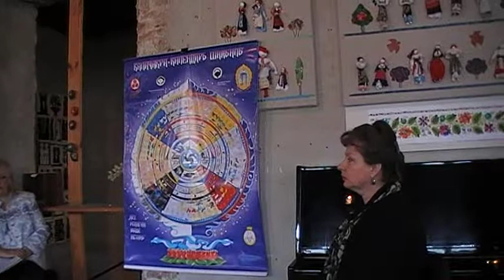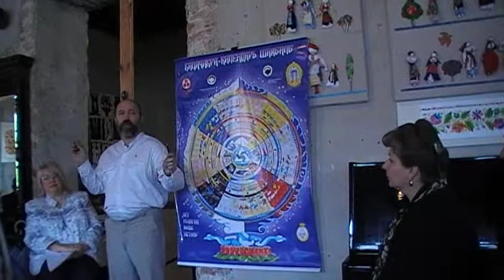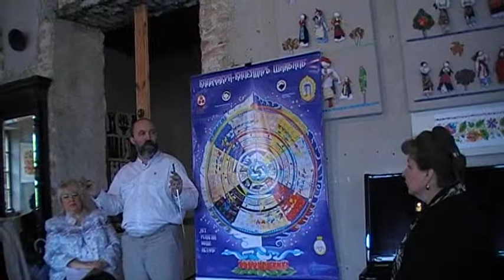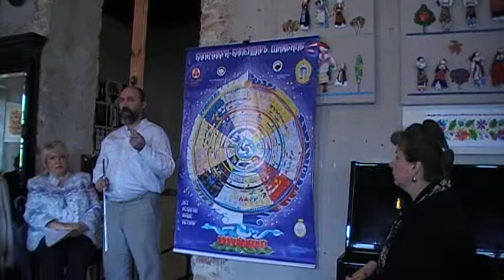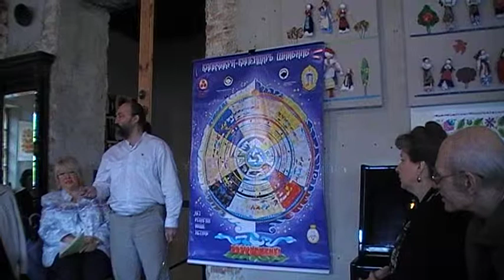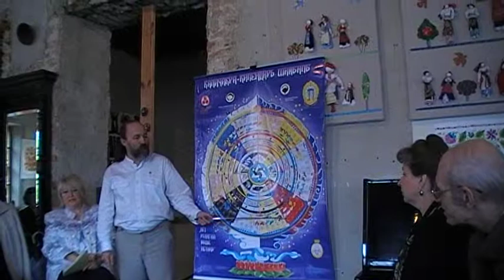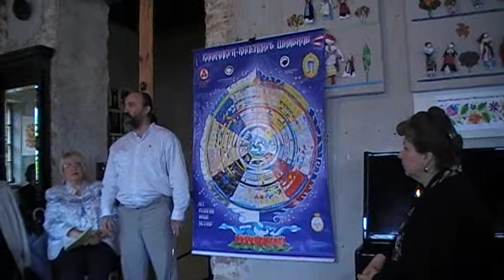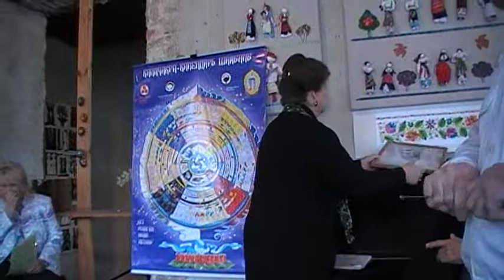ТЕОСОФИЯ_Золотое Сечение Колеса Времени Калачакра - Календарь Шамбалы_В_А_Баканов_RESHT_RU